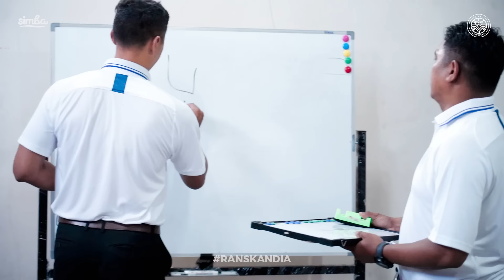RANS DAY #3 | MENANG AWAY PERTAMA DI LAGA TANGKAS